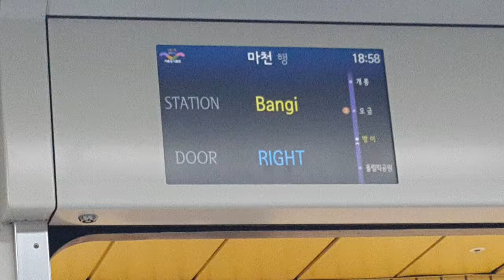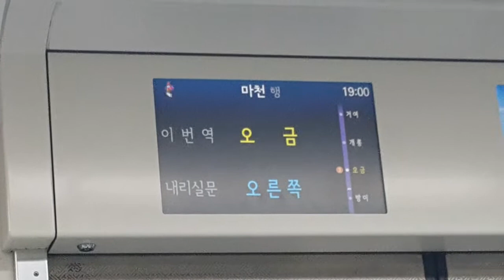5678 서울도시철도 5호선 마천행 열차 방이 → 오금 (ABB GTO VVVF)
5678 서울도시철도 5호선 마천행 열차 방이 → 오금
5678 SMRT Line 5 Train bound for Macheon
Bangi ~ Ogeum

열차 로고 바뀌기 전